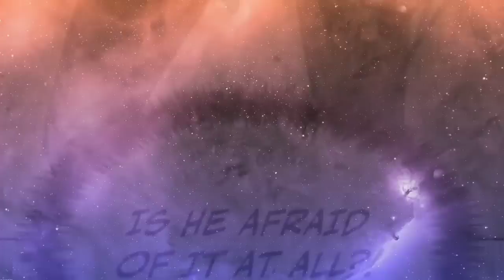Lowly Commoner Becomes Legendary Mage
manhwa name : Infinite Mage

If you are one of the owners of the pictures, sounds, or art in this video and you want it to be removed. Thank you for your consideration.